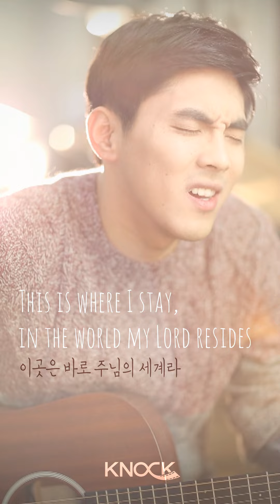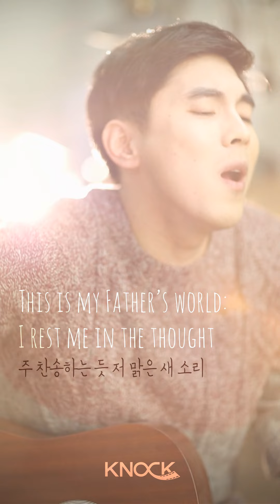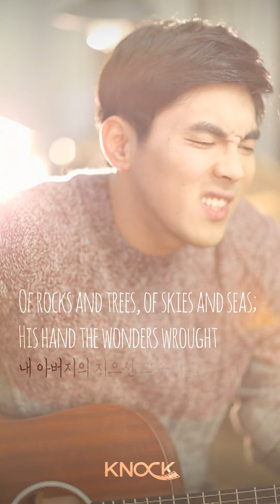[세로비디오] KNOCK 홍이삭 "하나님의 세계 Eng ver."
‪‎세로놐 1탄!
가슴이 따뜻해지는 목소리
싱어송라이터 ‪홍이삭‬의 "하나님의 세계 Eng ver."

귀찮게 핸드폰 가로로 돌리지 않고, 든 상태 그대로 !
이것이 노크식 ‪세로비디오‬:)